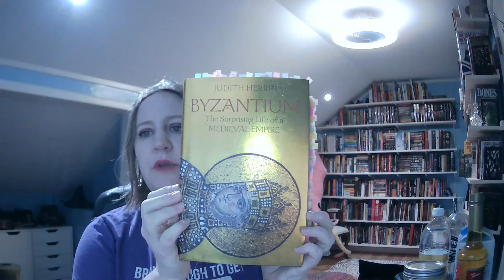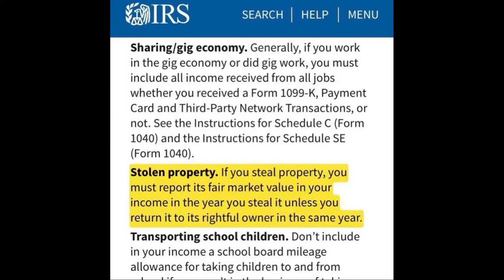Book Review: Byzantium: The Surprising Life of a Medieval Empire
This book is way more enjoyable if you treat each chapter as a stand alone essay on a specific topic, rather than expecting a linear story about the Byzantine Empire.

This weeks cocktail comes to us from Difford's Guide (not sponsored, just using their recipe)

Muddle Six fresh Basil leaves, then add ice
1.5 ozs of dry gin
.5 ozs Passionfruit syrup
.5 ozs lime and lemongrass cordial. I made my own using the recipe from this
2 ozs Pineapple juice

Mix together in shaker and pour over ice. Now, the original recipe calls for a collins glass, which I missed, and poured mine in to a short tumbler. If you use a collins glass, top it off with tonic water. Since I missed that and my glass was too short, I drank it straight, which was good! I later added some tonic water, which I did not care for.

book tube, book review, book of the week, cocktails, alcohol, mixed drinks, byzantine, byzantium, Constantinople